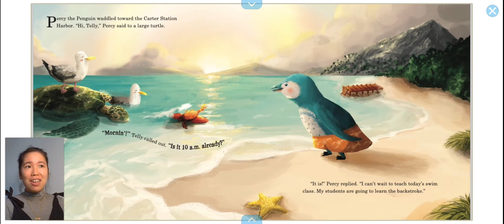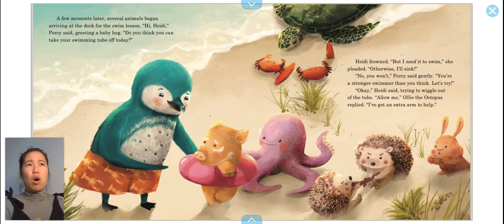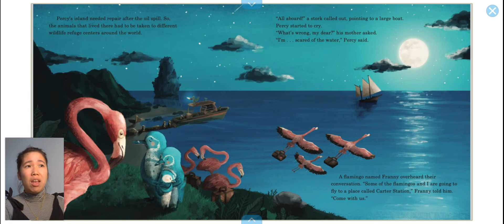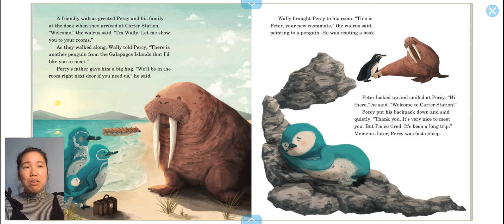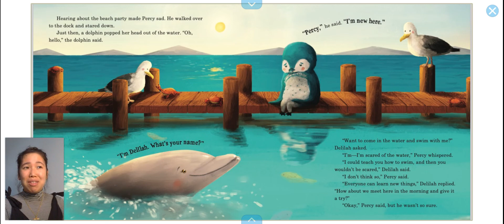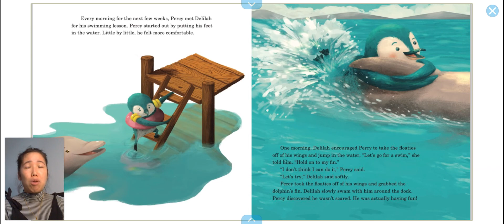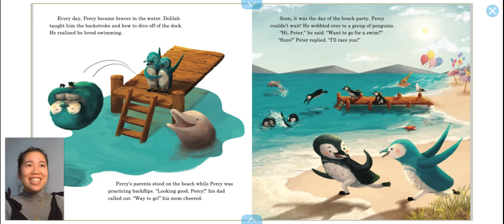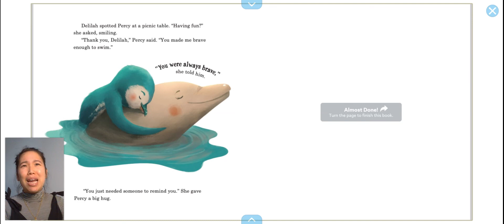Wild Tales: Percy Faces His Fears By: Lisa Lauria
Bring Percy the Penguin to life and learn all about his world in the Carter Station Wildlife Refuge in this book and model set!